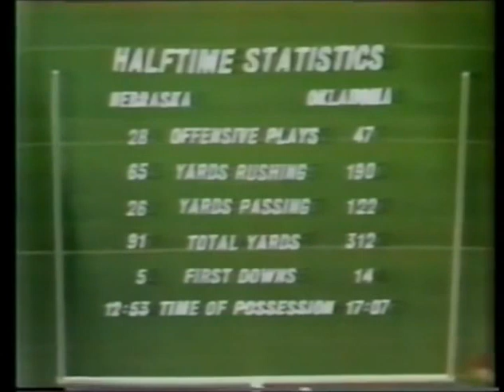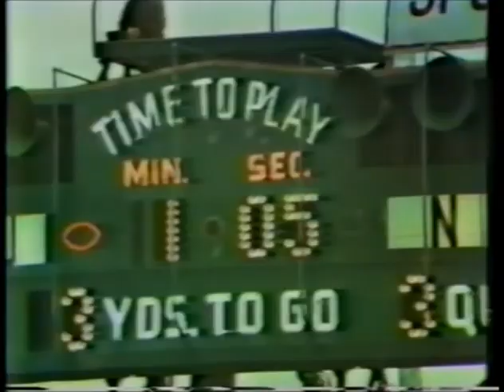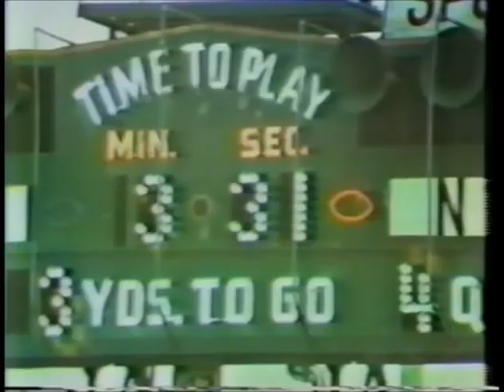1971 #1 Nebraska @ #2 Oklahoma No Huddle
1971 #1 Nebraska Cornhuskers @ #2 Oklahoma Sooners